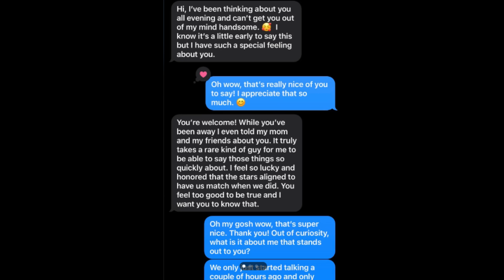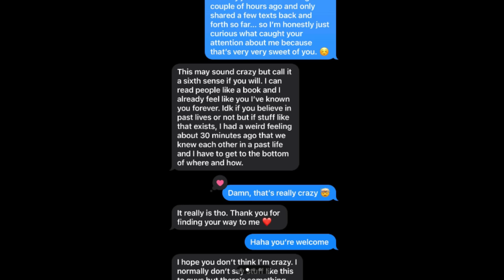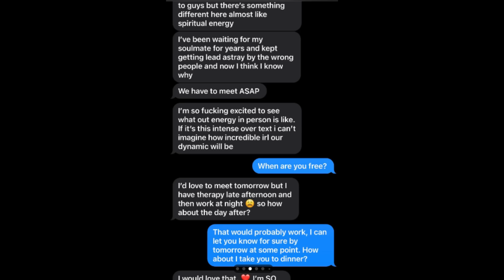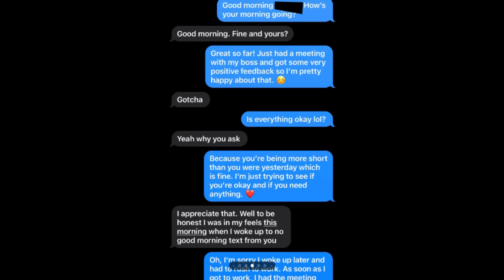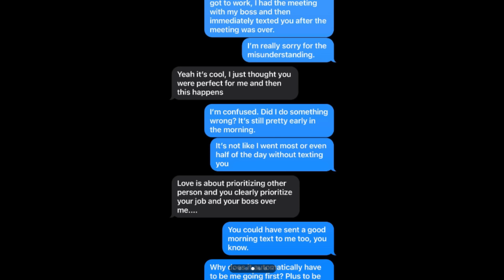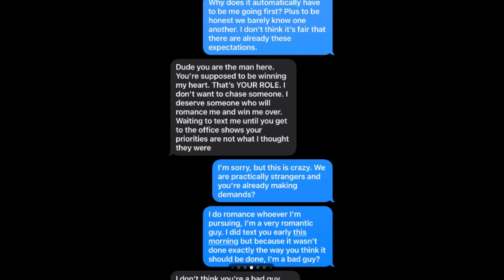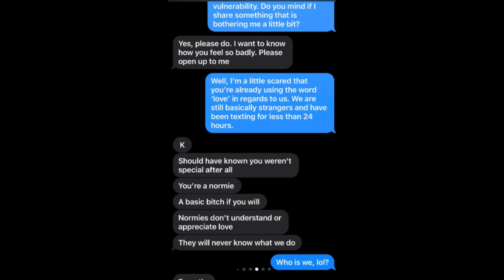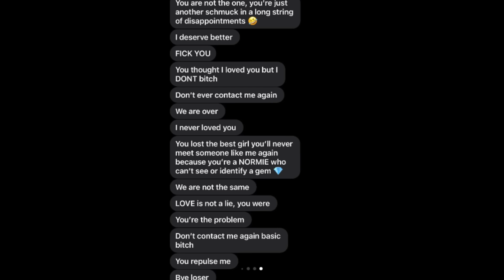Love At First Text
This is the greatest falling in love of All Time